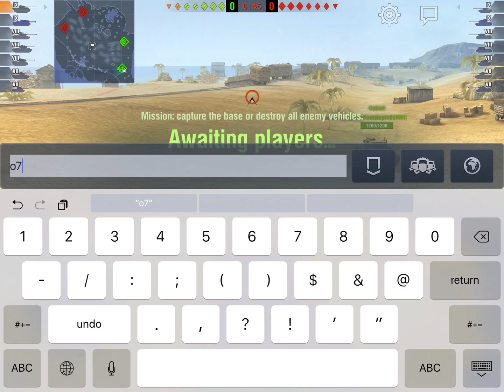World of Tanks Blitz - Platooning with bossman0704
M46 Patton and E50 gameplay